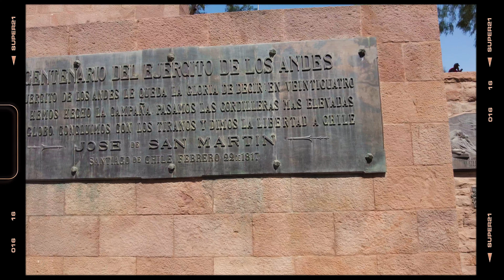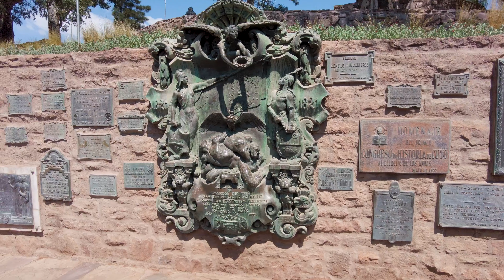Recorremos el Monumento EJERCITO DE LOS ANDES del CERRO LA GLORIA en MENDOZA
Seguimos en MENDOZA.

Esta vez visitamos el MONUMENTO EJERCITO DE LOS ANDES en el CERRO DE LA GLORIA ubicado dentro del PARQUE SAN MARTIN.

Un lugar ideal para hacer videos y selfies.

Nosotros subimos con la empresa CITYBUS

Este video es el recuerdo del amor que nos tenemos con Gigi y de los caminos que recorremos juntos por este mundo. Simplemente lo compartimos con ustedes.